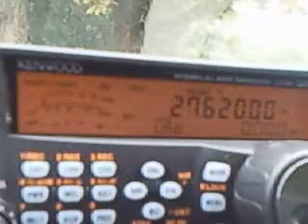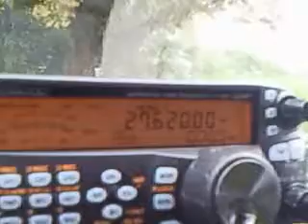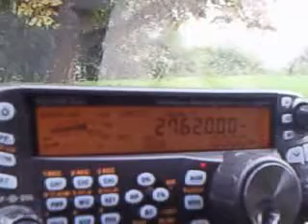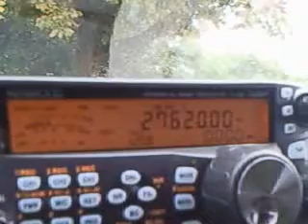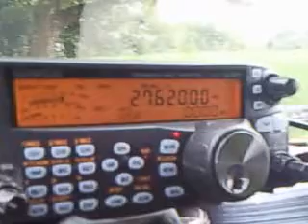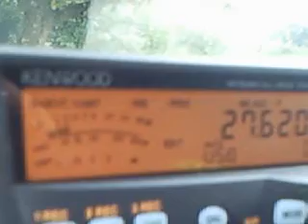QSO 14AY007.3gp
QSO 14AY007 Yves et 14FR006/M Eric